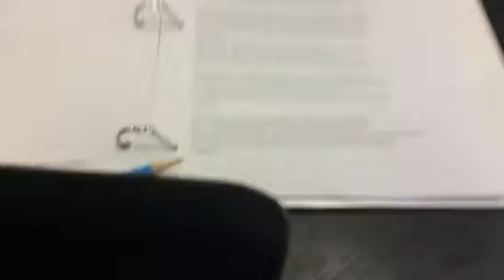Shrew 99 problems